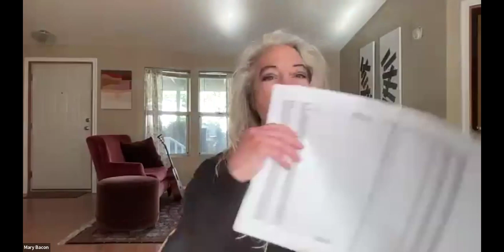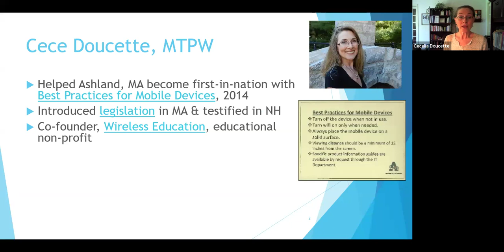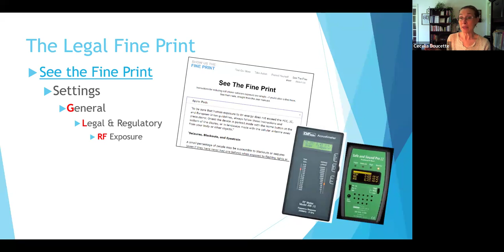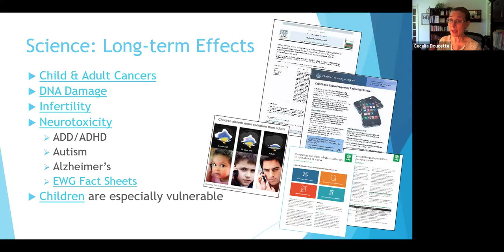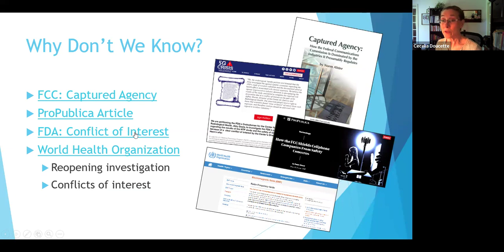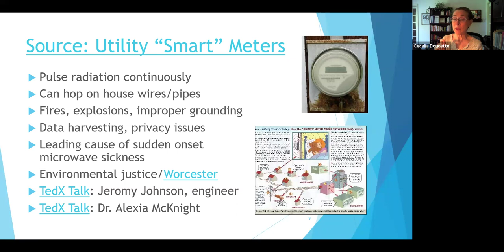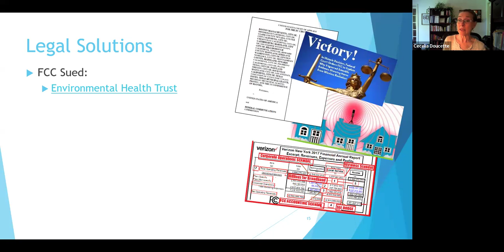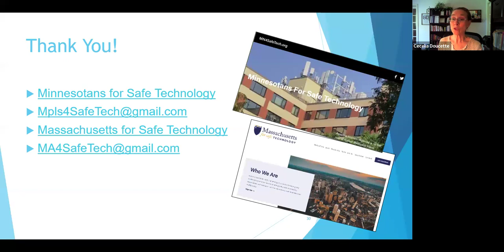14 May 2024 Wireless Risks & Safer Technology Solutions with Mary Bacon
Massachusetts for Safe Technology's Cece Doucette is honored to collaborate with Mary Bacon of Minnesotans for Safe Technology in presenting May's fact-filled introductory level discussions for citizens, public servants and health care practitioners everywhere!

See Cece's slides to conduct your own investigation into the areas that interest you